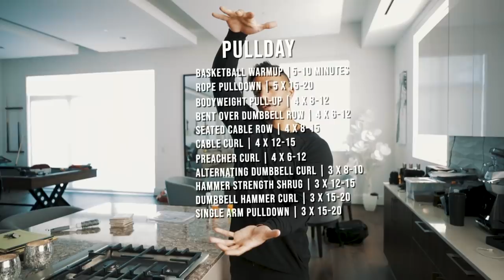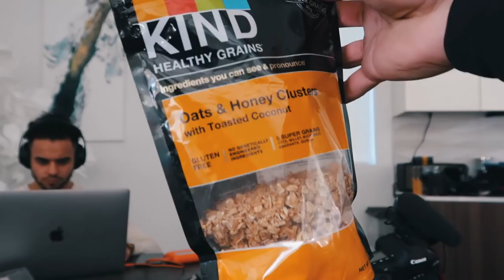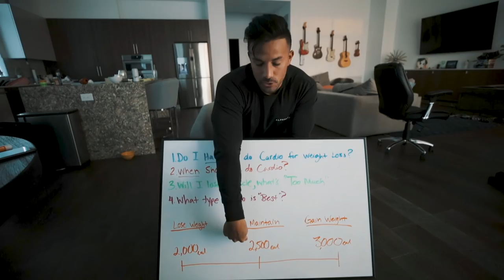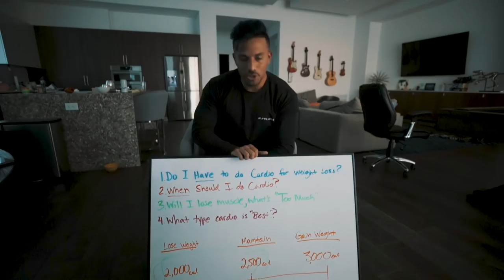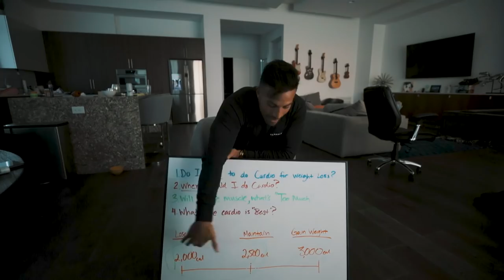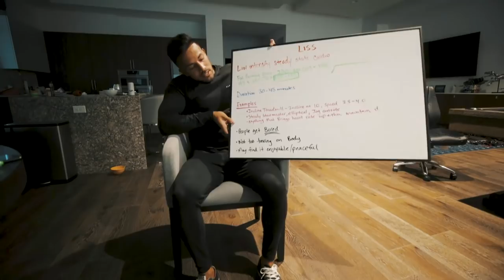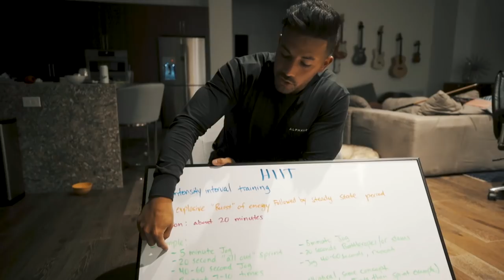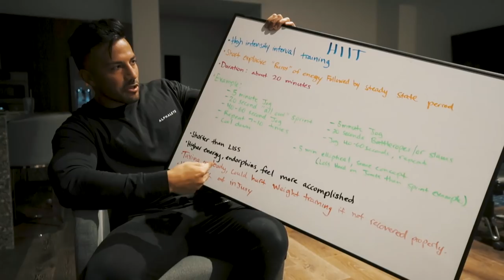Everything You THOUGHT You Knew... CARDIO HACKS 101